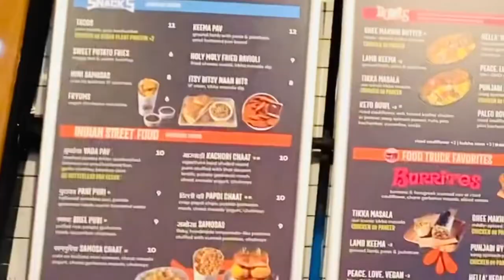Indian Street Food In America| curry up now ❤️😬